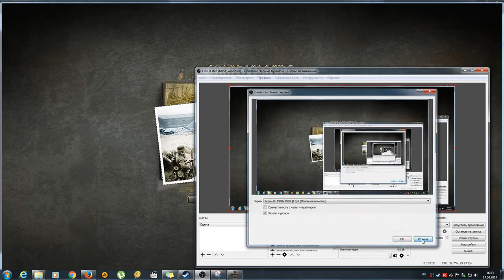Panzer Corps Предвоенные маневры (Учебная миссия повышенной сложности)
Помочь каналу, задать вопрос,  предложить идеи к реализации,  высказать мнение о роликах:
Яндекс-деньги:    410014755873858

Усложненная учебная миссия игры Panzer Corps.
Предвоенные маневры на территории Германии.